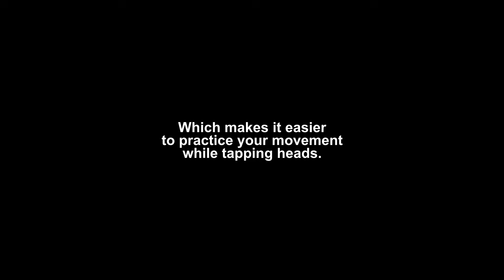FIVEM PC OPTIMIZATION SHOWCASE #4